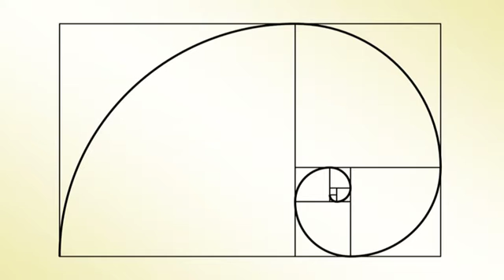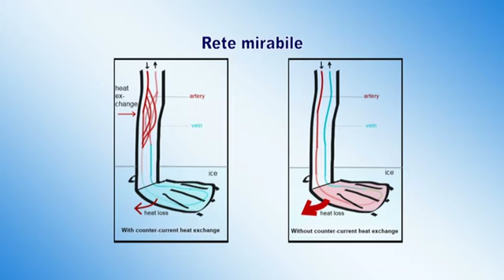Richard Fun Facts - How Do Penguins Stay Warm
Dr Richard Kent explains how the average core temperature of penguins in Antarctica is 38 Centigrade, which is warmer than humans! The temperature in Antarctica regularly falls to -30C , and the winds are up to 130 mph! How do penguins survive quite happily in such a hostile environment?

Richard´s Fun Facts appear  during Live RMornings - Monday to Fridays from 10.30am (UK) to 12.30pm (UK) on Revelation TV. RMornings is a  daily morning life-style programme, filled with interaction and discussion on real life issues and a review of what the daily papers say.

For hundreds of free Christian Teaching videos, visit our